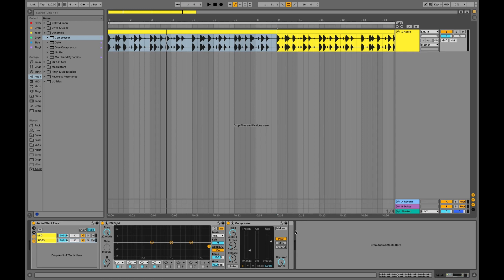(Hindi) Compression: Lesson 33 - Mid Side Compression Examples | Lost Stories Academy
Iss video mein hum dekhenge Mid Side Compression ke Examples ke baare mein.

About Lost Stories Academy (LSA):
Lost Stories Academy is India’s premier Electronic Music Production and DJ School based out of Mumbai. Founded by “Lost Stories” (Ranked #52 on the DJ Mag List of Top 100 DJs in the World 2016), the academy aims at imparting not only technical knowledge and basic functionalities of music production and performance, but also acquaints aspiring musicians with problems faced in the music industry, and how to tackle them in a musically competitive market such as India.

Join the Official LSA Discord Server to connect with a larger community of musicians, get feedback on your tracks, ask doubts, be able to promote your music, and do so much more!

About Lost Stories:
Lost Stories is a DJ/Producer duo composed of Prayag Mehta and Rishab Joshi, labeled as the “Scene Starters” by DJ Mag. Ranked #52 on DJ Mag’s list of Top 100 DJs in the World (2016), they are best known for their ability to uniquely blend Indian folk sounds with electronic music. Some of their most popular tracks are ‘Bombay Dreams’ with KSHMR, ‘Mahi,’ their official remix of Alan Walker's ‘Faded,’ and ‘Vaseegara’ edit with Jonita Gandhi’s vocals. Lost Stories have three #1 singles on iTunes to their credit and have remixed the likes of One Republic, Afrojack, Alan Walker, and U2.

Lost Stories have represented India at the world’s biggest music festivals such as Tomorrowland, Global Citizen Festival, Mysteryland, New Horizons Festival, and Electric Daisy Carnival. They are the first Indians to play at Tomorrowland Music Festival four times including their sets at Tiesto's Musical Freedom stage, and Smash The House stage curated by Dimitri Vegas & Like Mike. They have performed at iconic clubs like Ushuaïa Ibiza, Amnesia Ibiza, Shanghai M2, and toured extensively in India, UAE, China, Europe, Mexico as well as multiple other South Asian countries.

About All Access Pass (Online Music Education Platform):
All Access Pass is India’s first Online Music Education platform to offer training/courses in multiple languages (English, Hindi & Gujarati). The online learning platform provides self-paced courses covering music production, mixing, mastering, instruments, audio engineering, music business and so much more.